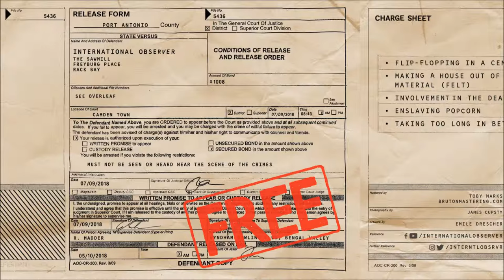International Observer - Vale Bengali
INFO
The release of Free from the Dungeons of Dub heralds the end of a particular chapter in International Observer's runnings.

He was three deep into his sense orientated series of albums (Seen, Heard and Felt) when he was lured back to his previous incarnation as an international pop star. While that has been the Twins fans' pleasure, it has been the dub world's loss, as there has been no significant body of new Observer material for the last 9 years.

It hasn’t been all bad though, as the time out of the dub studio inspired a trawl through the Observer archives where dubs a plenty were found locked away on unmarked discs in the corner of his eyrie.

This mission into the dub vault inspired two series of releases: the first was the collections Touched and Retouched, which focused on the remixes he had done over the last 25 years of acts including platinum selling pop stars like Bic Runga and Stellar*, underground electron herders such as Pitch Black and Banco de Gaia, as well as modern reggae stars The Black Seeds and even his own post-Twins act Babble.

The second series began with a selection of Observer originals that had only been released on CD in New Zealand, followed up with a mix of new tunes and some old ones that had been forgotten in the towering pile of master discs, and then delivered some of the big guns from his live show, honed over the years into bass wobbling weapons.

Free from the Dungeons of Dub is a selection of thirteen tracks from this second series, gilded with the addition of three brand new dubs recorded over the last 18 months, one of which is an exclusive remix of the title track of his brand new pop album, Science Fiction.

Now all the archives have been freed, here's hoping that he can find the time to address the final two senses .

A Dubmission Records release